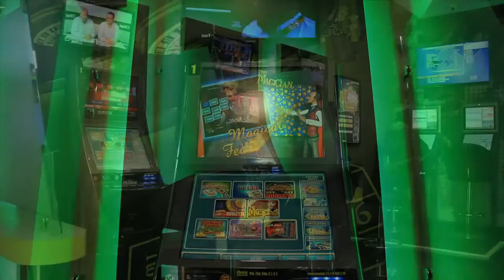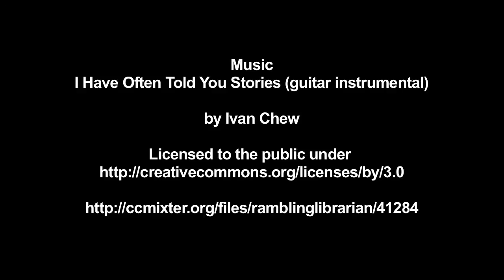Jennings Bet | Manchester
Diamond Projects are delighted to have completed the shopfit for Jennings Bet first shop in the north and their northern headquarters